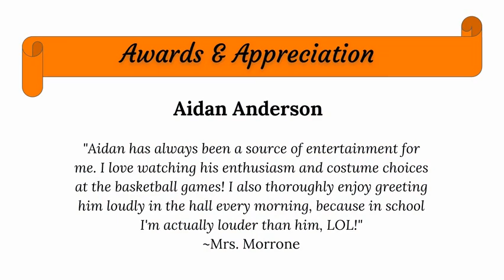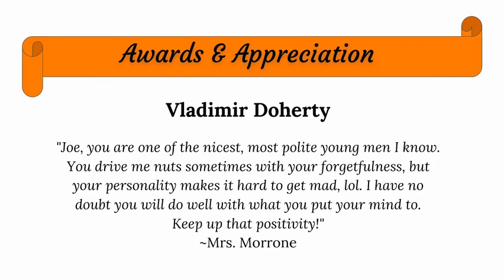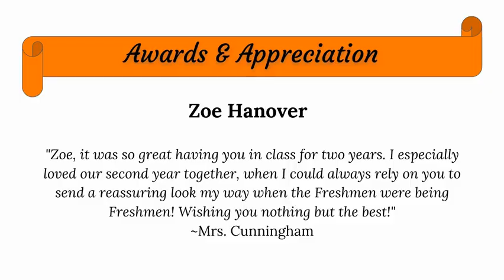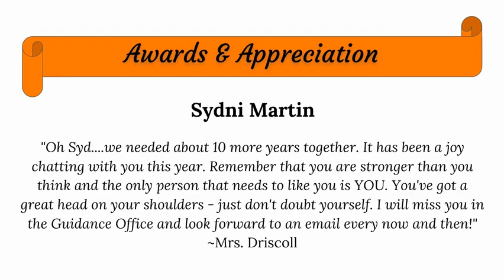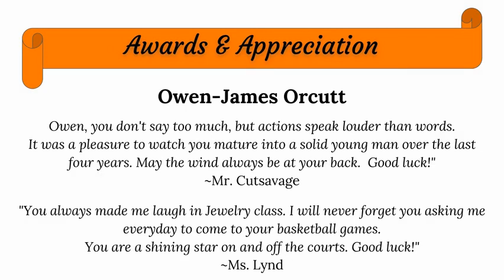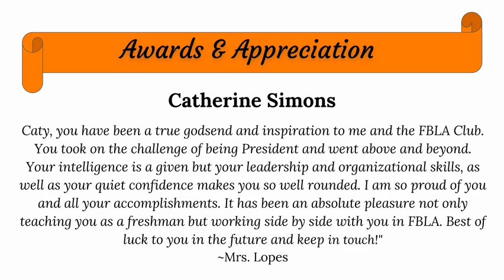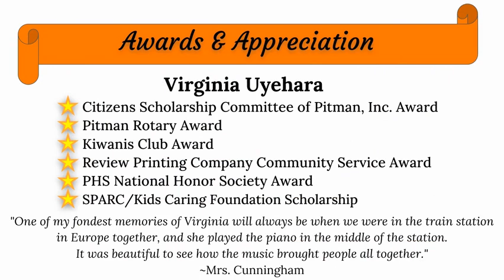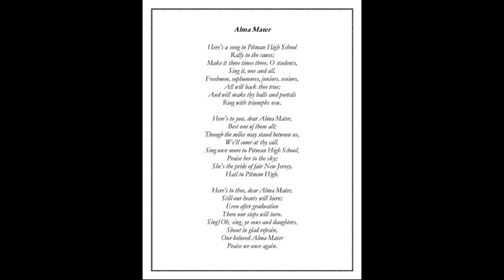Pitman High School Video Graduation for the Class of 2020